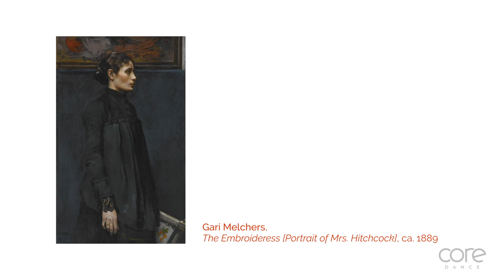Nevertheless, She Persists CB Video Final